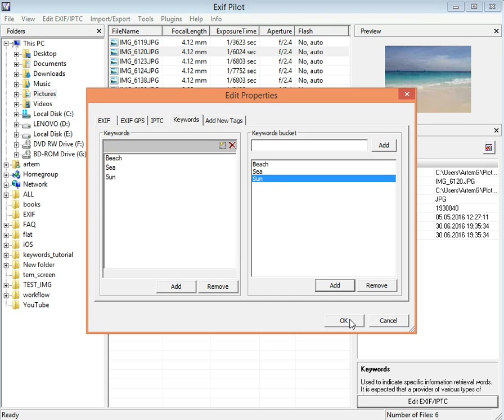Add picture keyword tags from bucket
How to use keywords bucket to add new tags to image with help of Exif Pilot software.